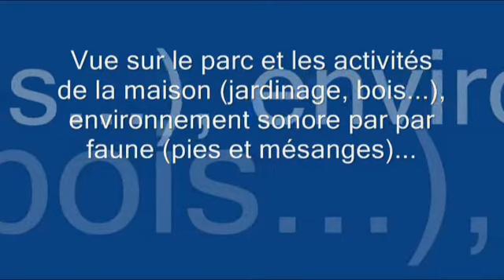Chalet, Les Deux Soeurs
Gîtes spacieux avec vue sur jardin : été 2012.